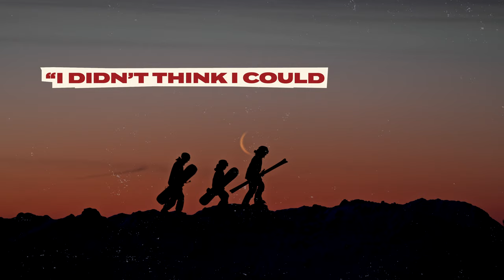Two Deep Official Trailer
Canadians Stan Rey and Kelsey
Serwa have skied everywhere on
this planet. Now, they’re setting
off on a road trip to discover
 Canada’s most iconic mountain
 destinations and uncover why
“our winter is deeper”.